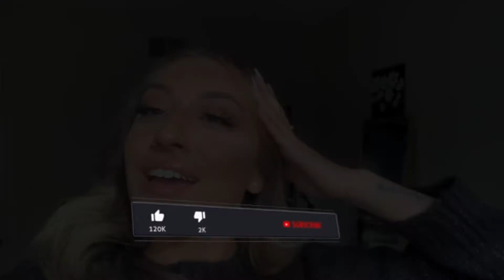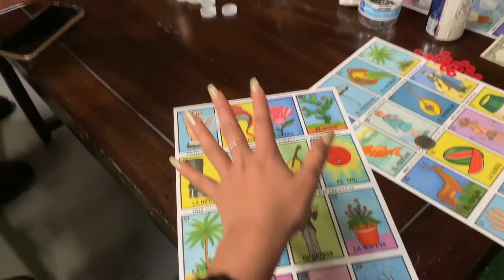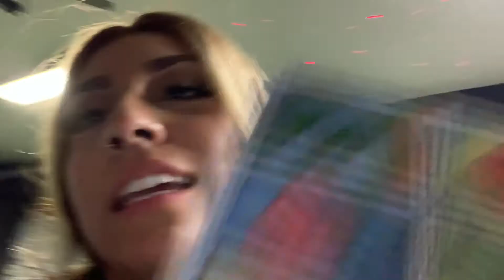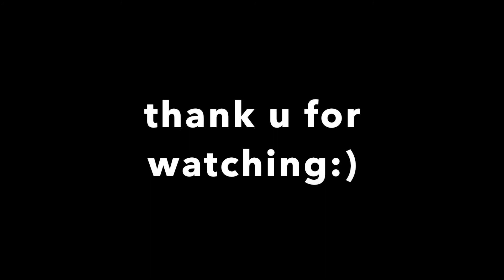Vlog 8: Christmas turn up! MOOODDD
♥ SOCIAL MEDIA ♥